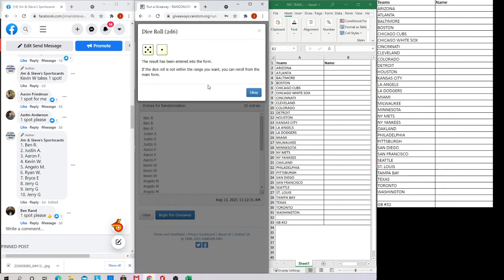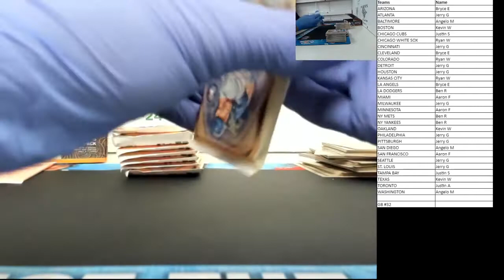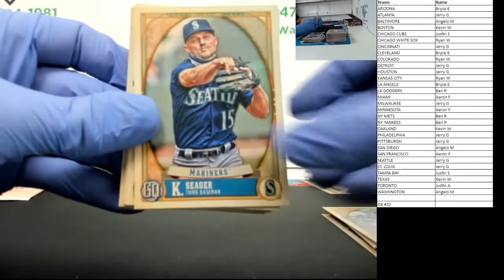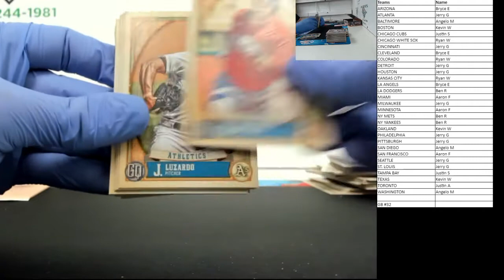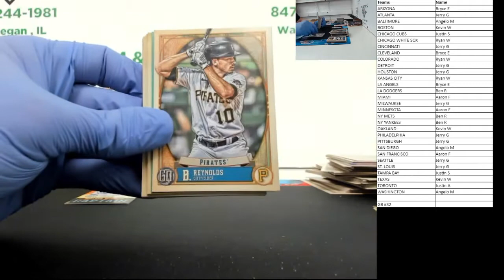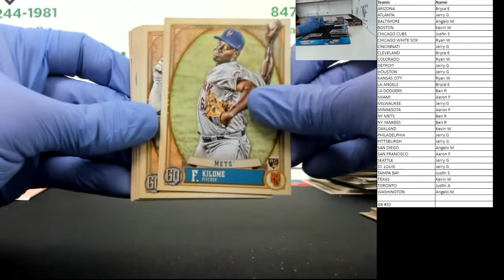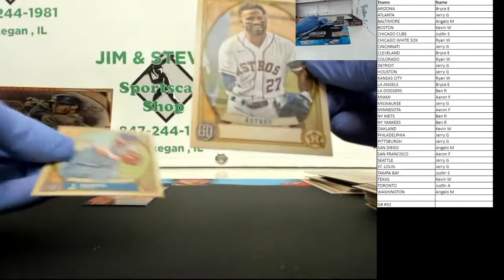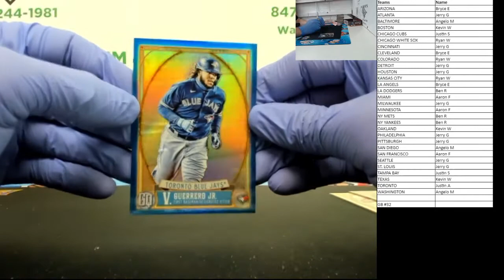Jim & Steve's Sportscards Group Break 32 - 2021 Gypsy Queen Baseball Random Team Break From Facebook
Group Break #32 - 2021 Gypsy Queen Baseball Random Team Break From Facebook.

Check us out on our Facebook page!